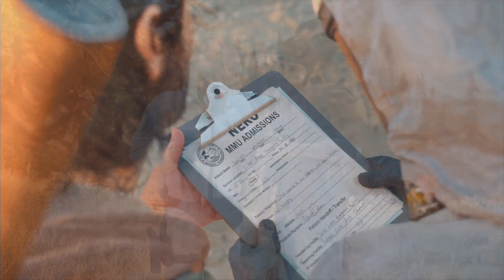さっくり進めるDays Gone（デイズ ゴーン）：17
既プレイでさくさく進めます。時間がない方におすすめです
メインストーリー優先、アイテムの取得は気まぐれです。